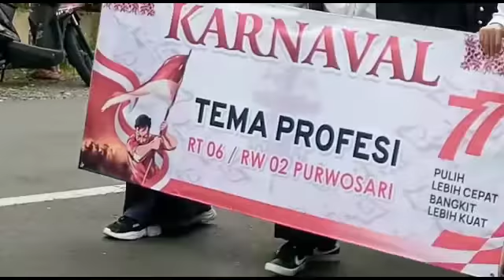KARNAVAL 17 AGUSTUS HUT RI ke 77 DESA PURWOSARI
-carnaval des Purwosari
-carnaval menara pandang Purwokerto